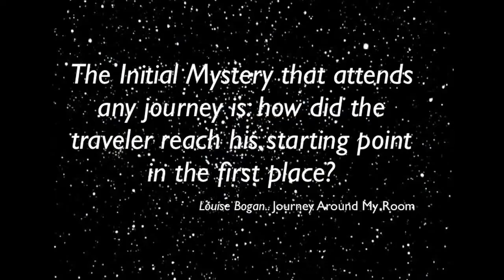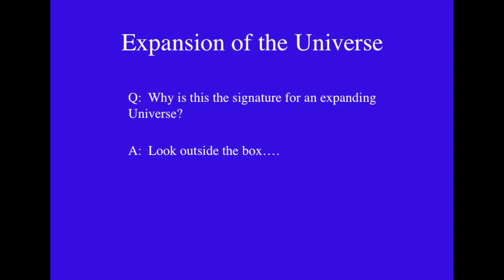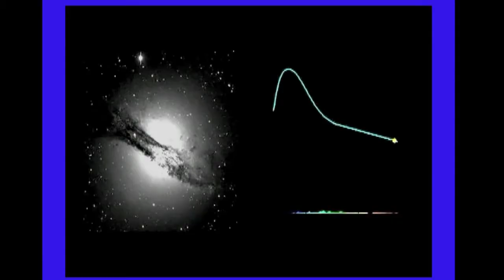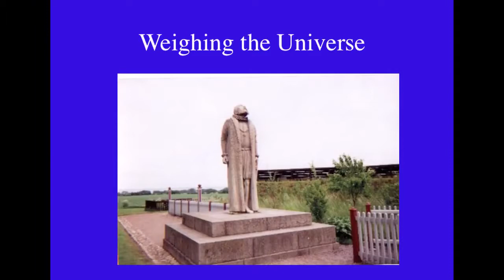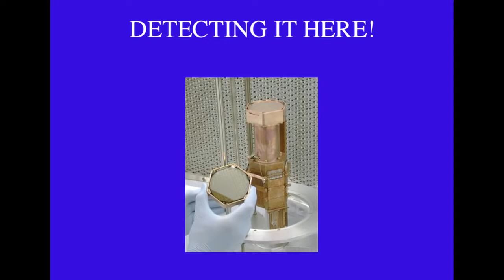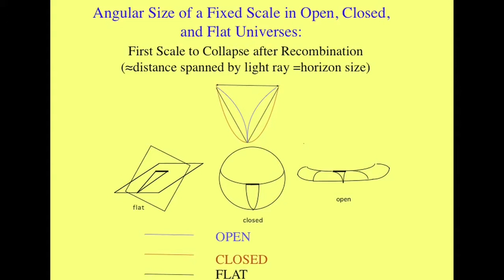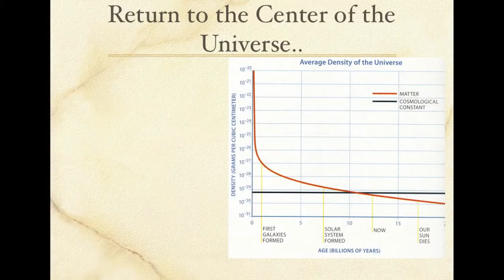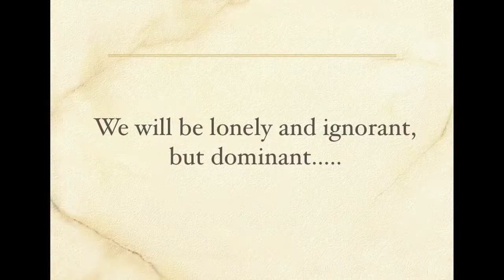'A Universe From Nothing' by Lawrence Krauss